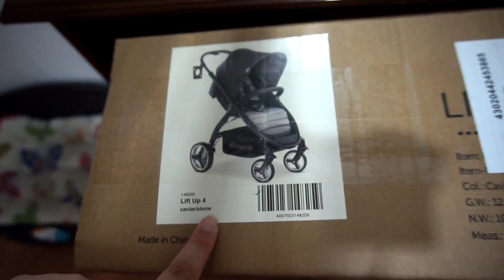Vlog!! ¿Que OPINO sobre El 👑🦠? Tenemos NUEVA silla de PASEO Terminamos el día en URGENCIAS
↓↓↓↓↓↓↓↓↓↓↓↓↓↓↓❤❤ABREME❤❤↓↓↓↓↓↓↓↓↓↓↓↓↓↓↓
-Hola a tod@s comenzamos el vlog contado la decision que he tomado sobre hacer ejercicio y tal,seguimos con el tema de actualidad el CORONAVIRUS y mi humilde opinión en ese momento , y terminamos enseñando como montamos la nueva silla de paseo de Aday en directo y mi opinión sobre ella,y para terminar David acaba en urgencias.
-FACEBOOCK - dalyscanal
                                                        ❤ ¿Quién somos? ❤